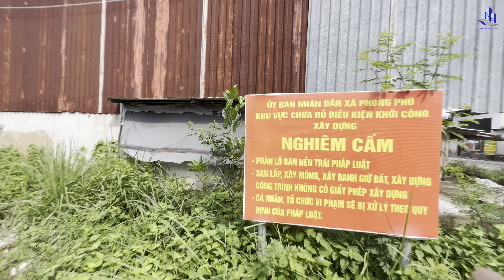Treo 20 năm Sổ và không có pháp lý dự án Nam Nam Sài Gòn Phi Long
Thông Báo: Kể từ ngày 02/03/2023 Kênh Youtube: Quanghuyvillas sẽ quay video quảng cáo miễn phí cho khách hàng bán nhà, đất, căn hộ ( điều kiện pháp lý phải rõ ràng, không dính quy hoạch, có sổ hoặc HĐMB) Sẽ để số đt của chủ đính kèm trong Video cho chủ và khách tiện trong giao dịch.
Tất cả video sẽ được edit trước khi xuất bản đăng trên đa nền tảng: Youtube, tiktok, zalo, fanpage.
LH: 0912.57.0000 để đặt lịch quay.
dự án khu dân cư Nam - Nam Sài Gòn được Kiến trúc sư trưởng TP (nay là Sở Quy hoạch Kiến trúc) phê duyệt quy hoạch chi tiết 1/500 tại QĐ 1488/KTST-ĐB ký ngày 8-5-2002.
Đến ngày 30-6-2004, UBND TP.HCM ký quyết định số 3104/QĐ-UB thu hồi 197.224 m2 đất tại xã Phong Phú, huyện Bình Chánh và tạm giao đất cho Công ty Phi Long để triển khai bồi thường, giải phóng mặt bằng, chuẩn bị đầu tư xây dựng dự án.
Ngày 9-9-2005, dự án được cơ quan chức năng cho phép điều chỉnh quy hoạch chi tiết 1/500 với quy mô dự án hơn 20,8ha.
Tuy nhiên, đã gần 15 năm trôi qua nhưng đến nay chủ đầu tư vẫn chưa hoàn thành việc bồi thường, giải phóng mặt bằng của dự án. Không những vậy, chủ đầu tư có dấu hiệu không thực hiện theo quy hoạch đã được cơ quan chức năng phê duyệt, "vẽ" ra quy hoạch mới rồi ký hợp đồng huy động vốn với khách hàng dẫn đến tình trạng khiếu kiện, tranh chấp rất phức tạp.
Ngày 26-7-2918, ông Nguyễn Toàn Thắng – Giám đốc Sở Tài nguyên & Môi trường TP.HCM ký công văn số 7202/STNMT-QLĐ gửi UBND TP.HCM chỉ ra các sai phạm của Công ty Phi Long tại dự án này.
Cụ thể, chủ đầu tư chưa cung cấp được quy hoạch chi tiết tỷ lệ 1/500 được phê duyệt để triển khai dự án, chưa thực hiện xong công tác bồi thường, giải phóng mặt bằng. Công ty Phi Long tự tiến hành đầu tư xây dựng hạ tầng kỹ thuật, xây dựng 2 căn nhà biệt thự không có giấy phép xây dựng, vi phạm san lấp rạch trái phép và nhận góp vốn theo hình thức bán nền khi chưa hoàn tất thủ tục pháp lý theo quy định.
Trong quá trình triển khai dự án, chủ đầu tư liên tục thay đổi người đại diện pháp luật và có những động thái đổi tên doanh nghiệp, sát nhập và chuyển trụ sở từ TP.HCM sang tỉnh Tây Ninh. Ngoài ra, Sở Tài nguyên và Môi trường TP cũng cho biết tất cả 7 dự án của Công ty Phi Long đang triển khai trên địa bàn TP.HCM đều chậm tiến độ, chưa hoàn tất bồi thường…
Trước những sai phạm này, Sở Tài nguyên và Môi trường TP.HCM đề xuất không xem xét, giải quyết gia hạn cho chủ đầu tư thực hiện dự án. Đồng thời, tiến hành thanh tra để xác định các vi phạm của chủ đầu tư, làm cơ sở thu hồi huỷ bỏ quyết định giao đất đối với dự án.
Trên cơ sở đề xuất của Sở Tài nguyên và Môi trường, ngày 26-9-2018, ông Trần Vĩnh Tuyến - Phó Chủ tịch UBND TP.HCM chỉ đạo Thanh tra TP nghiên cứu, rà soát tiến hành thanh tra toàn diện các dự án do Công ty Phi Long đang triển khai trên địa bàn TP. Nếu phát hiện vi phạm, báo cáo UBND TP.HCM xem xét, ra quyết định hủy bỏ quyết định giao đất cho công ty này.
Đáng nói, sau khi bị cơ quan chức năng nêu rõ các sai phạm tại dự án nhưng Công ty Phi Long vẫn chưa có biện pháp khắc phục mà còn tiếp tục làm hạ tầng rồi kêu gọi thêm nhiều khách hàng khác tham gia góp vốn.
Theo đó, trong đợt mở bán cuối năm 2018, công ty này "vẽ" ra một bản đồ quy hoạch mới nhưng chưa được cơ quan chức năng phê duyệt để kêu gọi khách hàng góp vốn mua nền đất với lời hứa sẽ sớm được xây dựng nhà. Nhìn dự án với những lô đất vuông vức lại ở vị trí đắc địa, giá lại rẻ nên nhiều khách hàng vội xuống tiền ký hợp đồng mà không hay biết rằng mình bị rơi vào một mớ rắc rối chưa tìm ra lối thoát.
Công ty TNHH XD và PT địa ốc Hoàng Minh
Địa chỉ: DP02 khu biệt thự Dragon Parc2 đường Nguyễn Hữu Thọ xã Phước Kiển huyện Nhà Bè thành phố Hồ Chí Minh